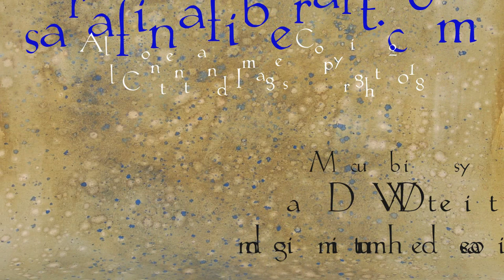Needle Felted Rooster, Hen and Chick Part Two: Chick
Welcome to Part Two of the Rooster, Hen and Chick tutorial series.  In this video Sara teaches how to complete the little chick (the armature was taught in Part One.)  This is not a beginner project--the armatures and wrapping of the legs makes this an intermediate project.  At this time we do not have a Rooster, Hen and Chick Supply Pack.  We anticipate having Rooster Locks available.  for all of your needlefelting supplies.